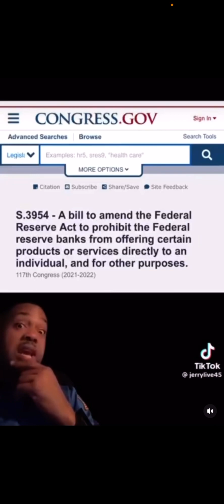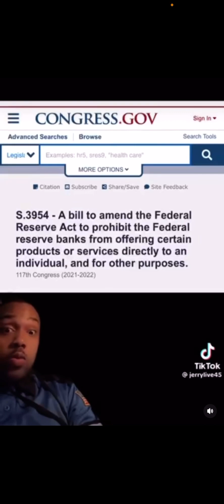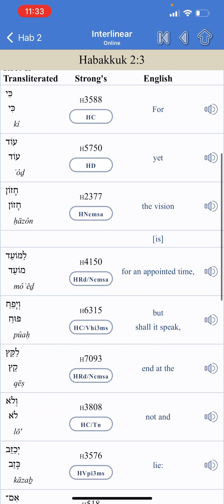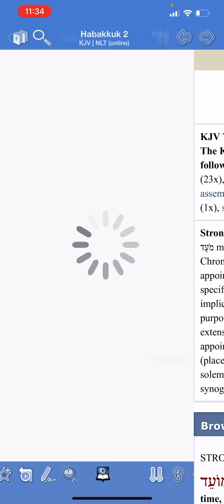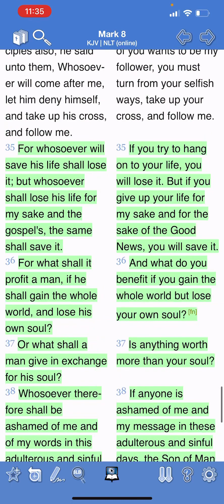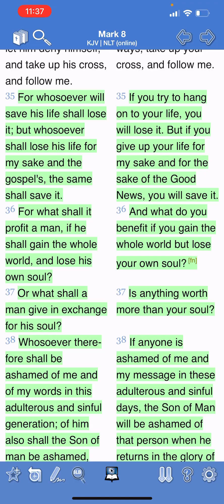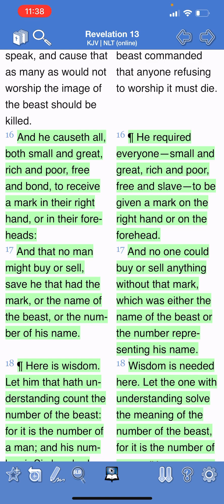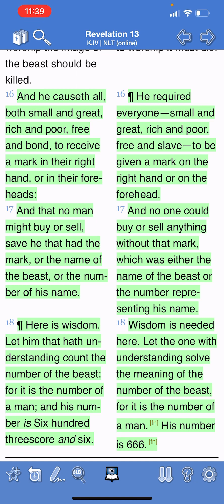⚠️ THE CHIP WILL BE E SOLUTION TO ALL HELL BREAKING LOOSE ⚠️